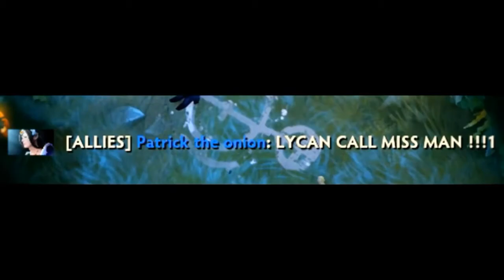Low Priority Story - Dota 2 - The International 2015 (SFM)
SFM Contest Winner
"Low Priority Story"